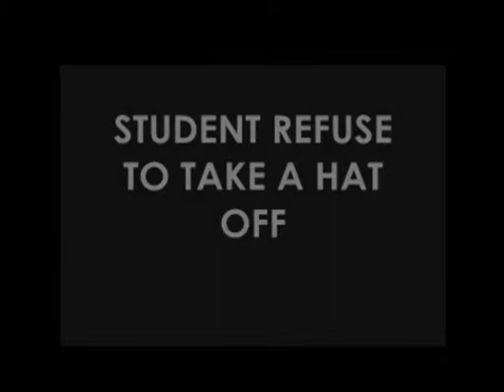1 BMVST Films B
Lompoc High School Safety Video Student project - No rights infringement is intended